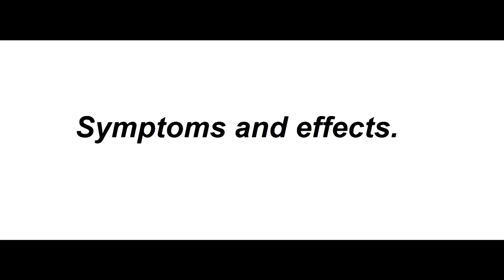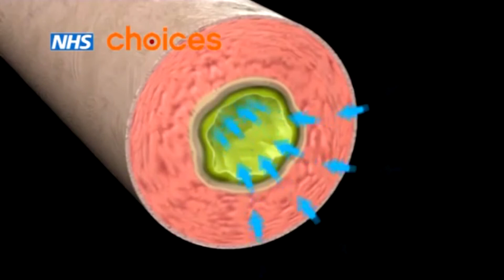All You Need To Know About Asthma.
Me and my friend Jon created this wonderfully cheesy piece of art for a project set by our biology teacher. Hope you enjoy and actually learn something! Some information in my little bit in the woods sounds a little off, but Jon corrects me just after. Enjoy!